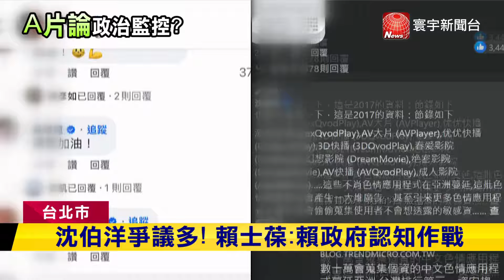爆看成人片會被監控！沈伯洋爭議言論再添一樁｜寰宇新聞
民進黨立委沈伯洋，爭議連環爆，最近在政論節目中說，看成人片就會讓中國得知政治傾向，藉此可以投放相關的資訊，讓在野黨立委聽了大酸，沈伯洋有被害妄想症！加上之前第五縱隊、中國媒體干預政論節目的爭議發言，也讓外界發現，過去沈伯洋臉書發文，底下都有同黨立委相挺，如今留言區民進黨立委卻是寥寥無幾，讓人懷疑，連自家立委都要切割跳船了嗎？